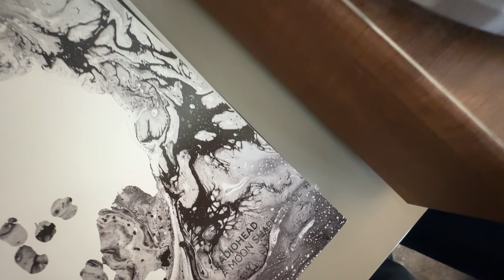Spin the black circle